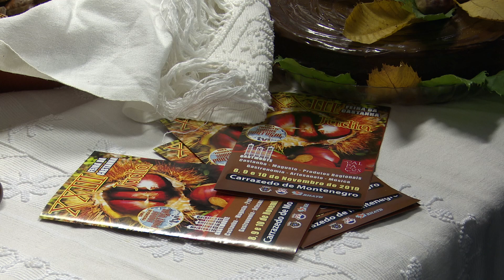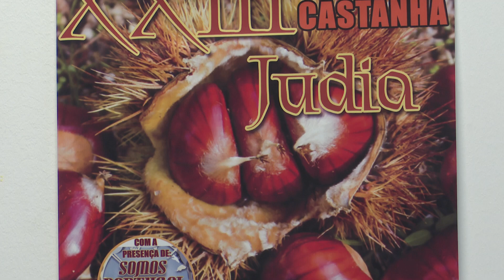Apresentação XXIII Feira da Castanha Judia de Carrazedo de Montenegro